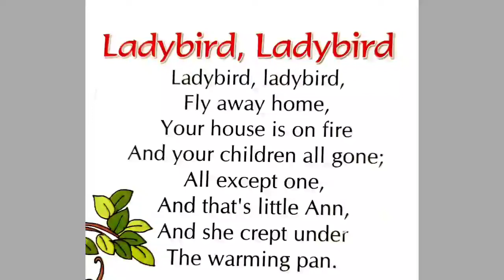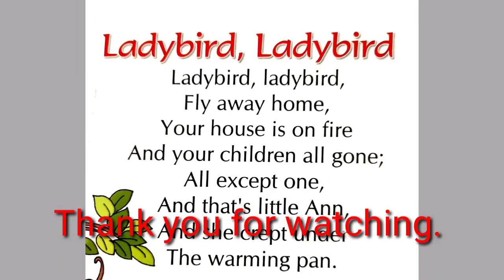Lady bird, Lady Bird,English Rhyme| Vill2City Hindi.